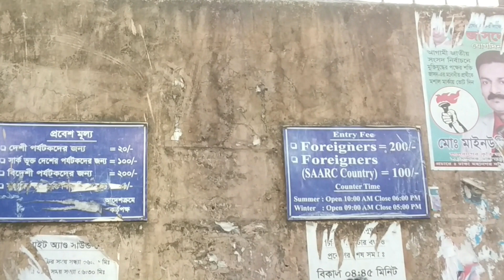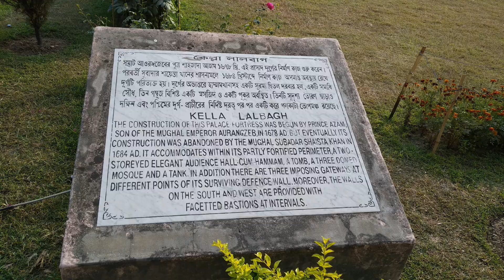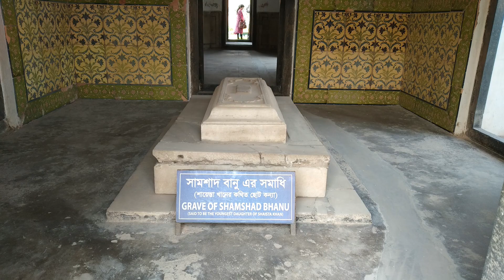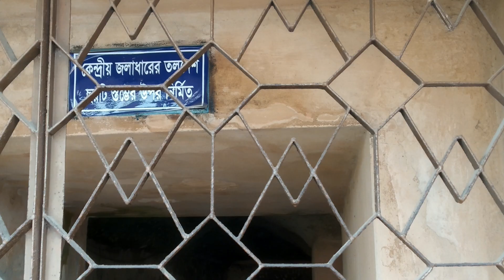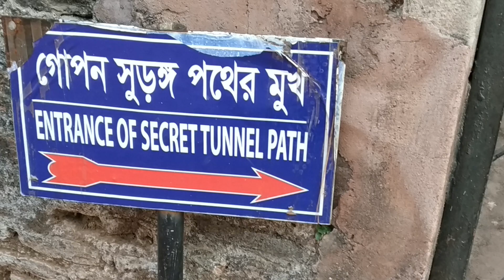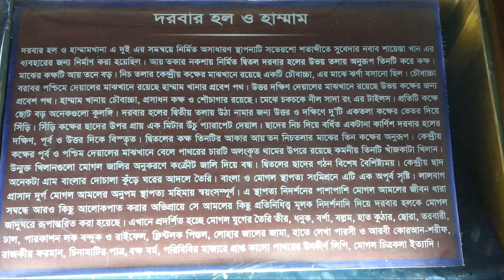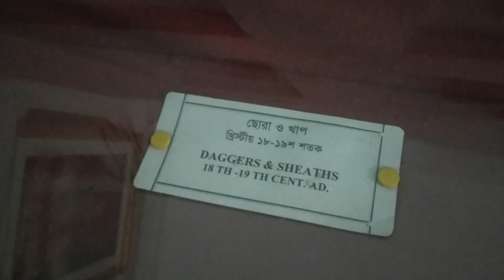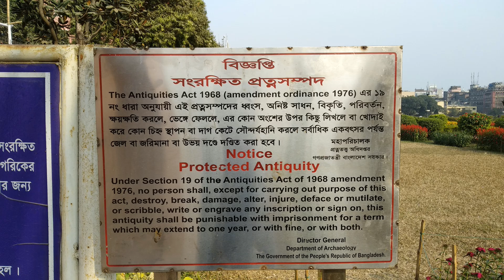Lalbagh Fort(লালবাগ কেল্লা) the Most Beautiful Historical Place || লালবাগ কেল্লা ঢাকা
ঐতিহাসিক লালবাগ কেল্লা | Lalbagh Fort - Lalbag Kella Dhaka, Bangladesh.
The Mughal prince Muhammad Azam, third son of Aurangzeb started the work of the fort in 1678 during his vice-royalty in Bengal. He stayed in Bengal for 15 months. The fort remained incomplete when he was called away by his father Aurangzeb.

Shaista Khan was the new subahdar of Dhaka in that time, and he did not complete the fort. In 1684, the daughter of Shaista Khan named Iran Dukht Pari Bibi died there. After her death, he started to think the fort as unlucky, and left the structure incomplete.Among the three major parts of Lalbagh Fort, one is the tomb of Pari Bibi.

After Shaista Khan left Dhaka, it lost its popularity. The main cause was that the capital was moved from Dhaka to Murshidabad. After the end of the royal Mughal period, the fort became abandoned. In 1844, the area acquired its name as Lalbagh replacing Aurangabad, and the fort became Lalbagh Fort.

Ticket price:  Local tourists- 20tk, SAARC country tourists- 100tk, other foreigners- 200tk.
Visiting schedule:
Summer season (April - September)
Monday: 02:30 PM - 06 PM
Tuesday - Saturday: 10 AM - 06 PM
Friday: 10 AM – 12:30 PM, 02:30 PM- 06 PM
Sunday: Holiday
Winter season (October - March)
Monday: 01:30 PM - 05 PM
Tuesday - Saturday: 09 AM - 05 PM
Friday: 09 AM – 12:30 PM, 02 PM- 05 PM
Sunday: Holiday
Government holiday: Closed
Ramadan timing: Closed at 04 PM